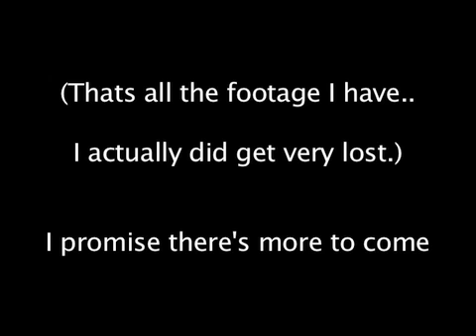Sydney !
Here I am, in Sydney! This is just a few days of wandering around, but I was mostly focusing on not getting lost then I was on filming.